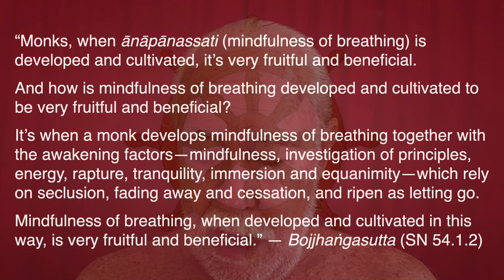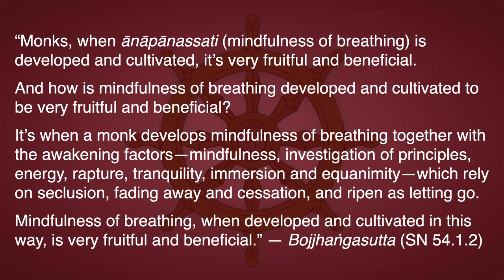Mahāsatipaṭṭhānasutta 1.1.2—Rapture of Ānāpānassati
This series is classified Vivartha-vāda | Rāja-yoga | Ājñā-cakra | Mindfulness

“Monks, when ānāpānassati (mindfulness of breathing) is developed and cultivated, it’s very fruitful and beneficial.

And how is mindfulness of breathing developed and cultivated to be very fruitful and beneficial?

It’s when a monk develops mindfulness of breathing together with the awakening factors—mindfulness, investigation of principles, energy, rapture, tranquility, immersion and equanimity—which rely on seclusion, fading away and cessation, and ripen as letting go.

Mindfulness of breathing, when developed and cultivated in this way, is very fruitful and beneficial.”